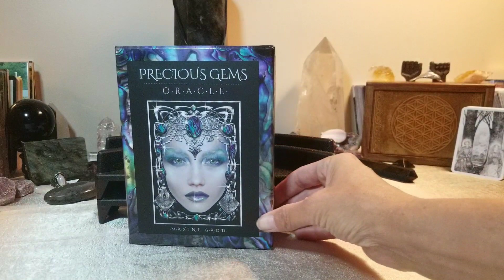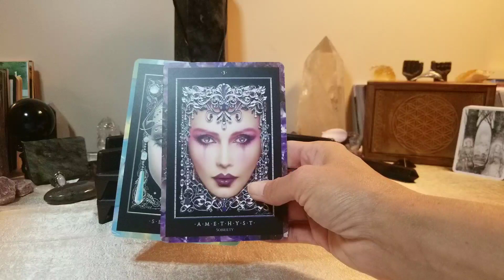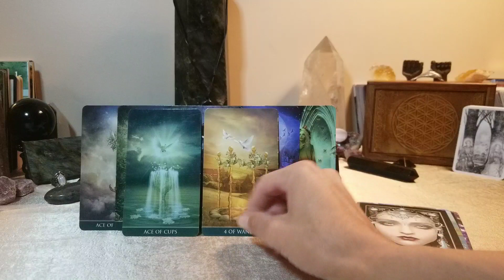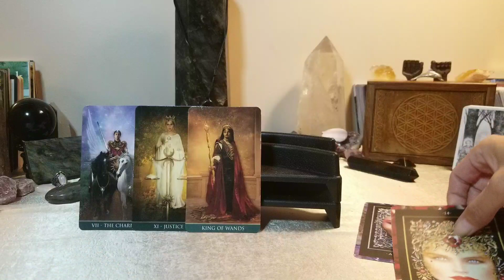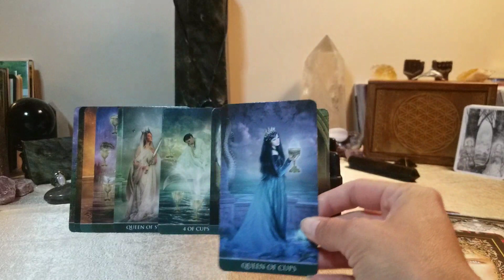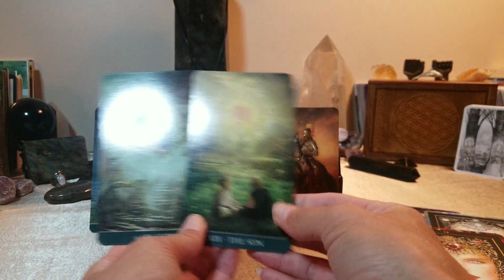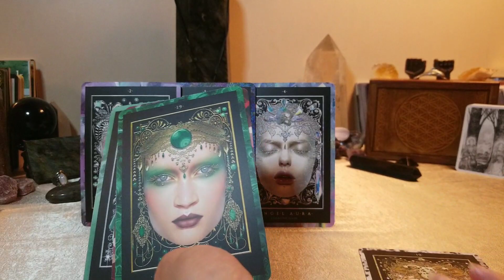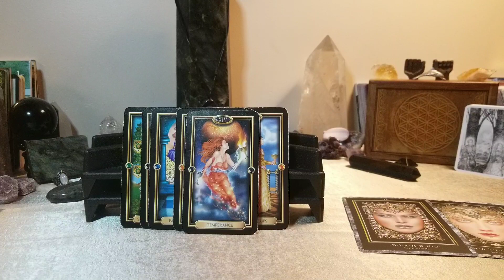Earth Signs ~ Illuminating The Inner Child Leads to Communication & Commitment!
June 2019
Taurus
Capricorn
Virgo

❤ Dive deeper into the energy, what needs to what they want to say, where this is headed, and what to expect in June as well as the final outcome of the connection ❤ ❤

❤Precious Gems Oracle

❤Gilded Tarot for Beginners

❤Thelema Tarot

🔮Here is the how to protect yourself video open the vortex and heal!!! ♡

I AM ON A 3 WEEK WAITING LIST AT THIS TIME!

Include your questions or the area you wish me to focus on, if it is for twin flames, career, general guidance, healing, etc...

💋💋prices below are effective March 1st if you order before March 1st I will honor the price listed in earlier videos.

1 question $22 11 min video

5 quest. Spread  $33 5 questions 20 min
7 quest. Spread  $55  7 questions 30 min
11 quest. Spread $77 11 questions 40 min
17 quest. Spread $144 17 questions 60 min

30 minutes $77
60 minutes $144

30 minutes $77
60 minutes $144

30 min $77
60 min $144

Also offering the trance channeling from the Masculines or Feminines Higher Self to assist you in understanding their emotions, desires, feelings, thoughts, blockages, and answers to the questions you have for them. I use a mix of trance and tarot to assist in delivering the words they would speak to you directly if they could.
 Readings are available in video format. I will record your reading and send you a private link to watch as many times as you wish

30 min $77 60 min $144

✔like my page for upcoming Free Live readings on the Divine Essentials Page

In munay namaste Bridget